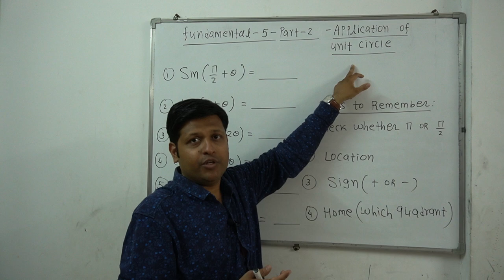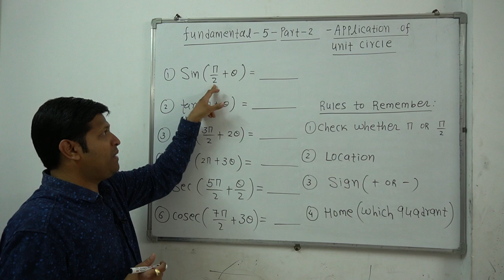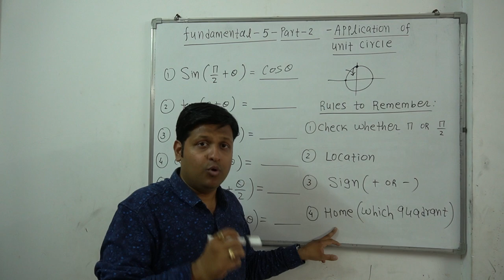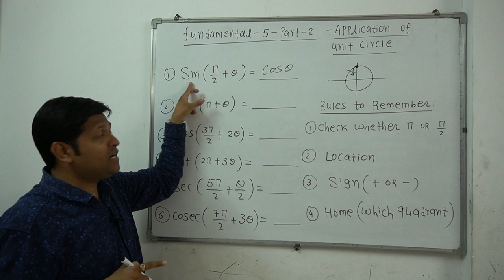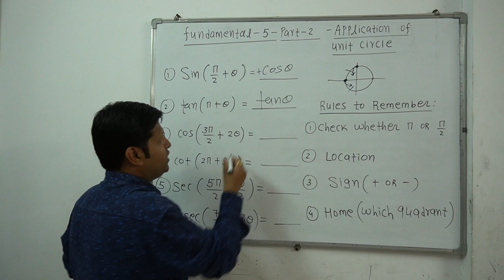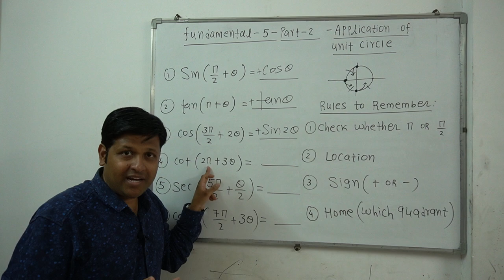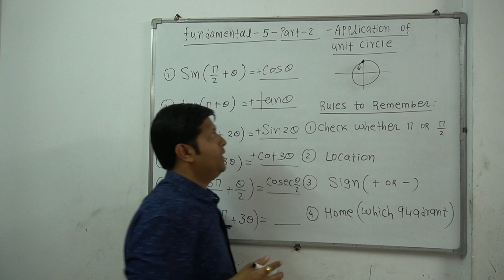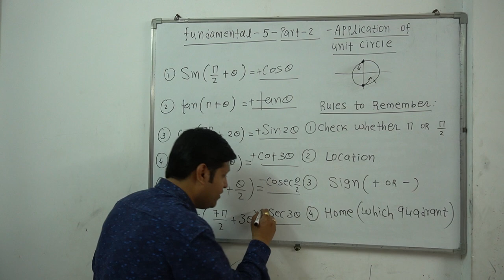Diploma Maths Fundamental 5 Part - 2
SONESH THAKKAR